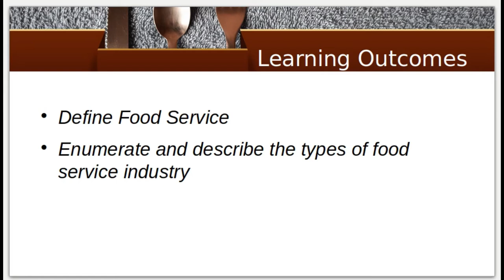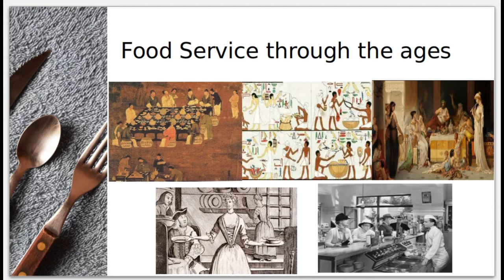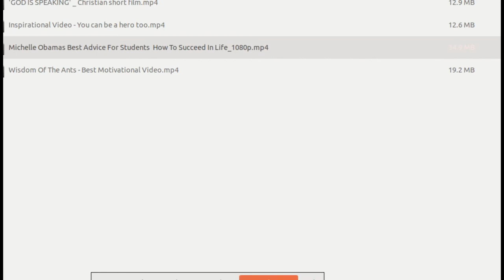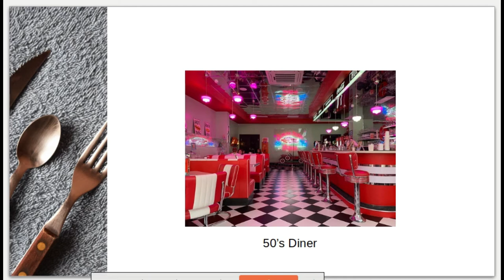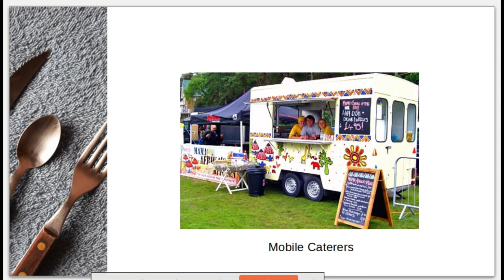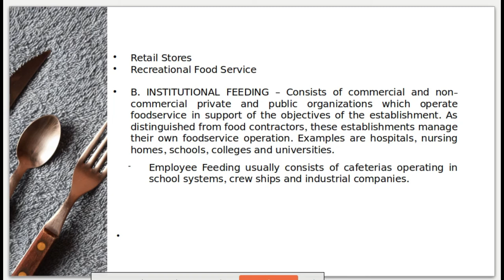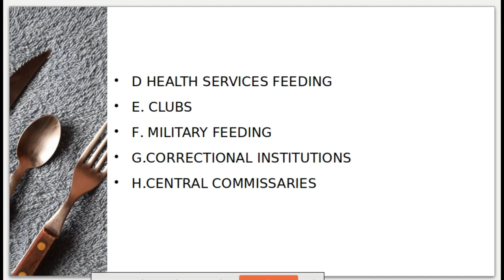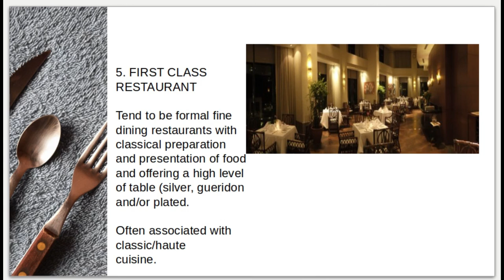The Food Service Industry Part 1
This lecture is for the TLE students of Polytechnic University of the Philippines, Santa Rosa Laguna Campus.